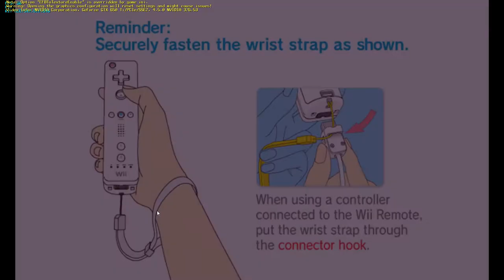Mario Party 8 No Motion Controls Patch Gameplay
All Codes and patches used to make this happen are below.

All Minigames:
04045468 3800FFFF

Open Everyting Except Minigames:
04045A78 3800FFFF

The no motion controls patch with widescreen can be downloaded